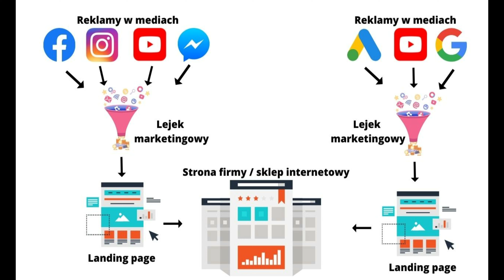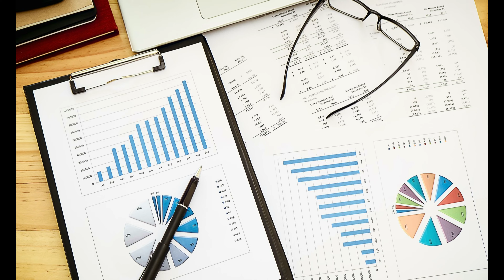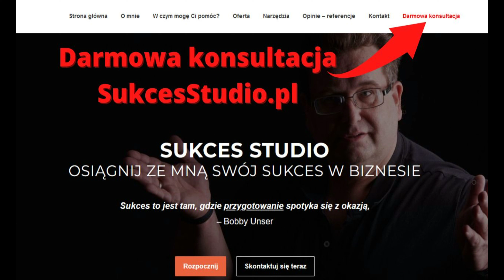10 rzeczy których nie można kupić 💰 -✅ SukcesStudio.pl - osiągnij ze mną swój sukces w Biznesie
10 rzeczy których nie można kupić 💰 - wbrew pozorom nie wszystko można kupić i przewrotnie rzecz biorąc każdy z nas wiele rzeczy z tej listy dostaje ... za darmo.
To od nas zależy czy potrafimy to przyjąć i docenić czy też niekoniecznie tak jest.

SPIS TREŚCI
00:00 Początek filmu
02:58 Nie możesz kupić celu
05:03 Nie możesz kupić czasu
06:55 Nie możesz kupić mądrości
08:04 Nie możesz kupić miłości
09:28 Nie możesz kupić prawdy
11:23 Nie możesz kupić przyjaźni
12:38 Nie możesz kupić spokoju
14:03 Nie możesz kupić zaufania
15:58 Nie możesz kupić zdrowia
18:01 Nie możesz kupić życzliwości
19:21 Podsumowanie filmu

🇵🇱 Sukces Studio
Maciej Ziegler